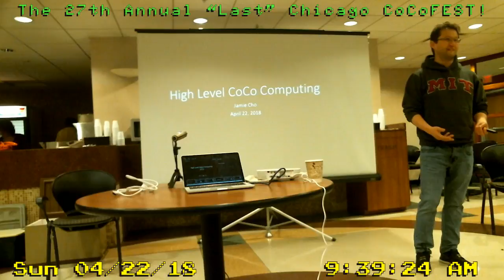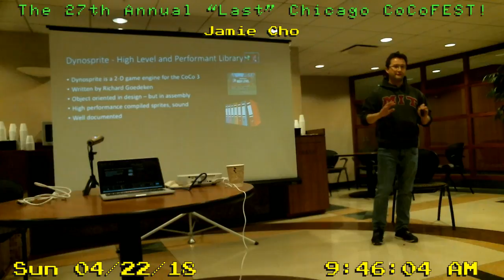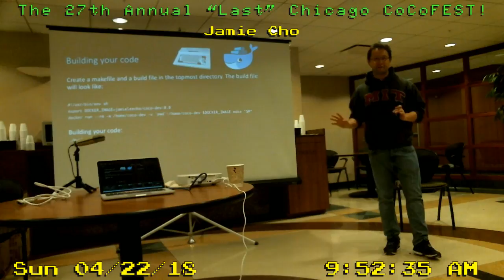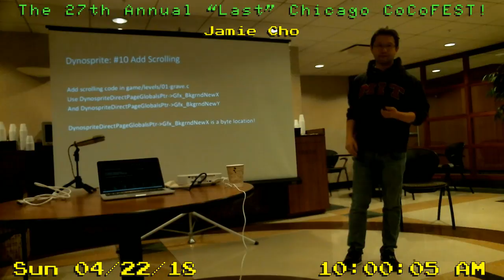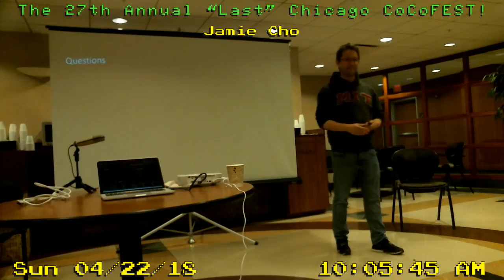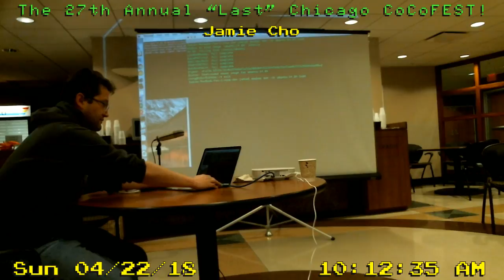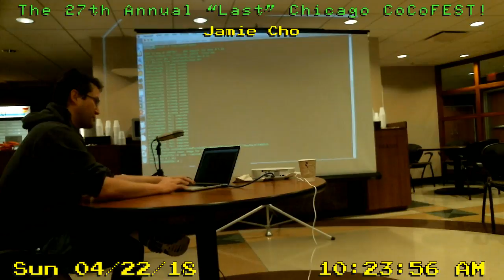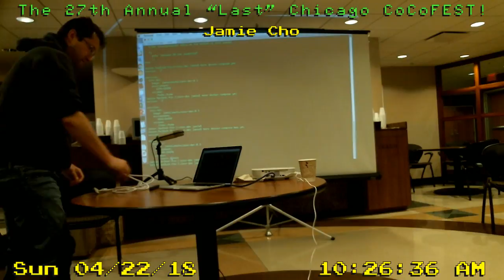Jamie Cho: CMOC, Docker and DynoSprite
This is it! The weekend of CoCoFEST! We'll be live streaming the entire weekend, starting Friday April 20th, and throughout the event Saturday April 21st and Sunday April 22nd, 2018.

Scheduled speakers and events, all time Chicago time:

Saturday Events

9:00am -- Show Opening

9:30am -- Booth Tour

10:30am -- Lightning Talks!

11:00am -- Jim O'Keefe: Programming Simulations in Forth

12:00pm -- Lunch

1:00pm -- John Strong: Video Game Development

2:00pm -- Steve Bjork: CoCo Compared to Other Sysems

3:00pm -- Awards Ceremony

3:30pm -- Saturday Auction

6:00pm -- On-site Dinner

7:00pm -- CoCo Trivia Contest

8:00pm -- CoCo Chit Chat and Hang-out Time

10:00pm -- Musical Jam & Sing-Along

Sunday Events

9:00am -- Sunday Show Opening

9:30am -- Jamie Cho: CMOC, Docker and DynoSprite

10:30am -- The CoCo Crew Podcast Live

11:30am -- Working Lunch and Glenside Meeting

1:00pm -- Sunday Auction

3:00pm -- Slow-motion Shutdown & Clean Up

5:00pm -- Dinner Off-site

Retro SWAG sales help support operating costs and make you look cool

CoCoTALK! airs live, right here on YouTube each and every Saturday at 2:00 PM EDT! We are also available for replay and podcast listening!

Regular segments:
Panel introduction, review of how our week in the retro hobby transpired.

Feed back review:
We go over previous episodes, how many views have they received, what's our current podcast download count, who sent us comments, email feed back, all those and more will be discussed and shared.

Community activity reviews:
Review of news and postings from the Facebook group and the Color Computer mailing list.

Question of the week:
Grant Leighty will bring us a question of the week occasionally for us to discuss.

TechTALK!
L.  Curtis Boyle and David Ladd provide us with some more depth on technical discussions

Ron's Garage!
Ron Delvaux offers us a peek into the past by showing of his impressive retro computing collection, each week we'll see some new items and talk about them.

Why did They/Tandy do that?
We'll ask the hard hitting questions of why things were (or weren't) done that could have possibly changed the course of history (hey that sounds like a great premise for a series!)

Interviews, News, Reviews, and more!

CoCoTALK! is the nation's leading live talk show featuring the Tandy Color Computer.